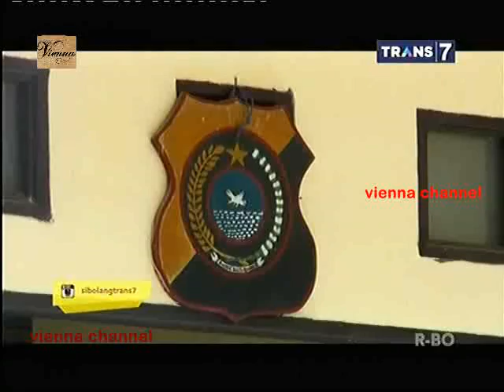Si Bolang Bocah Petualang 27 April 2015 - Senandung Riang Dari Tanah Wuna Full